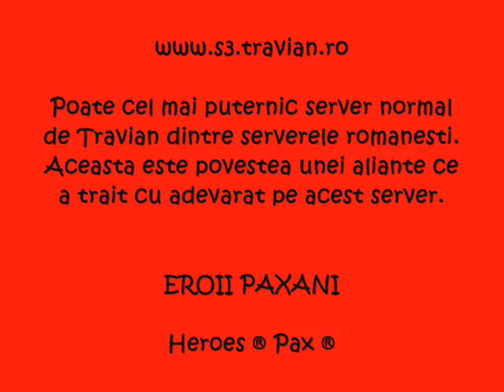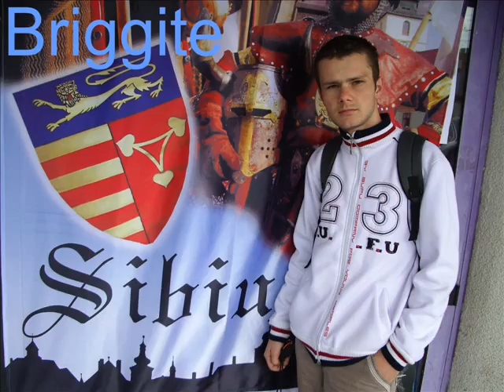Heroes PAX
Un omagiu adus uneia dintre cele mai frumoase aliante ale serverului 3 de Travian romanesc.